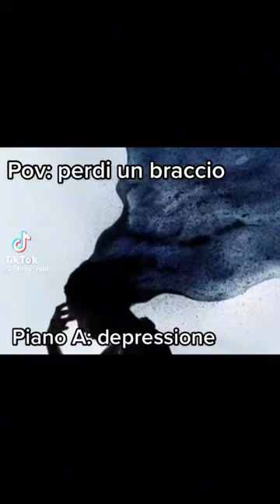facciamo i seri che fai se perdi un braccio?